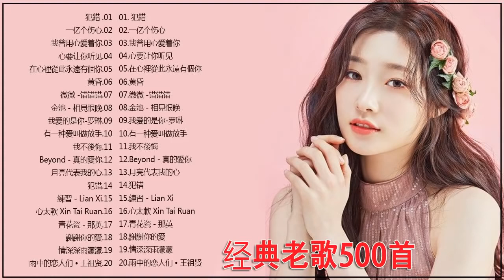犯錯 亿个伤心 我曾用心爱着你 心要让你听见 在心裡從此永遠有個你 黄昏 微微 错错错 金池 相見恨晚 我爱的是你 有一种爱叫做放手 70 80 90年代流行歌曲【经典老歌】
犯錯 亿个伤心 我曾用心爱着你 心要让你听见 在心裡從此永遠有個你 黄昏 微微  错错错 金池   相見恨晚 我爱的是你